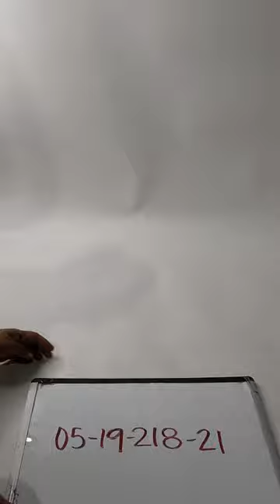Cowboy Boots 0519218-21 10 pcs 35 lbs Wholesale at Tiedemann Globe